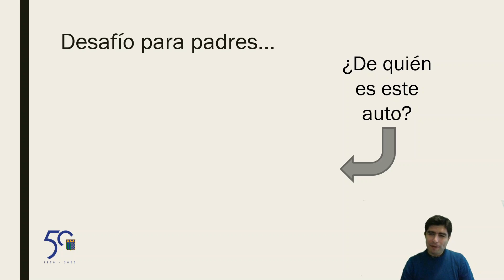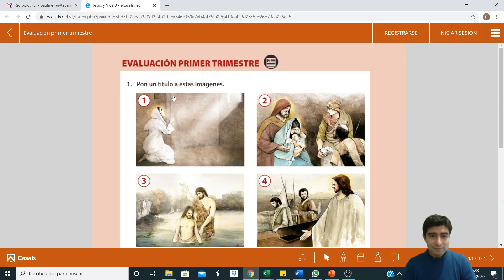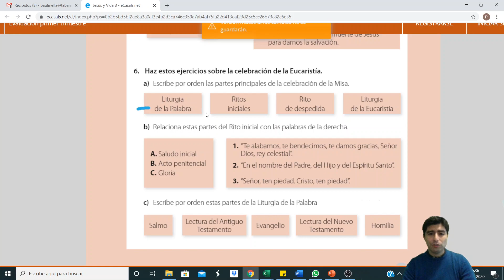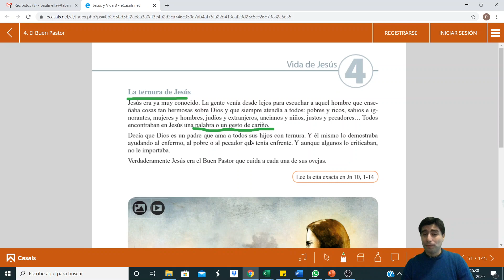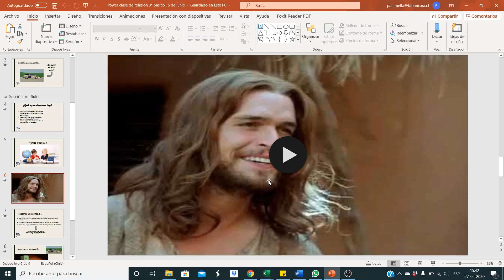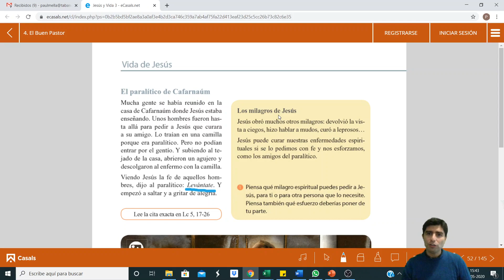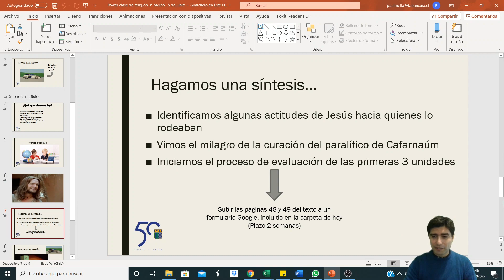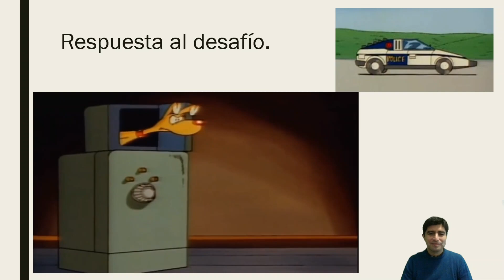Religión: "Curación del paralítico de Cafarnaúm" Tercero básico. Colegio Tabancura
Objetivos de la clase:
- Identificar rasgos de la actitud de Jesús hacia las personas con que se relacionó
- Relatar el milagro de la curación del paralítico de Cafarnaúm
- Iniciar el proceso de evaluación de las 3 primeras unidades